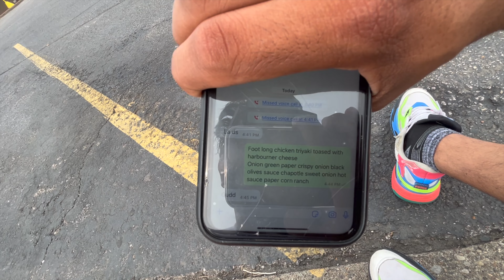My 2nd Day in America 🇺🇸 || Dinosaur Load ਨੂੰ ਛੱਡ ਆਏ USA || Canada to USA Trucking Vlog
Welcome to Gurtez Toronto Channel. In this video, we went to Indiana, USA. Its my 2rd day in America and We Dropped Dinosaur in USA. I Hope you will Love this Video.